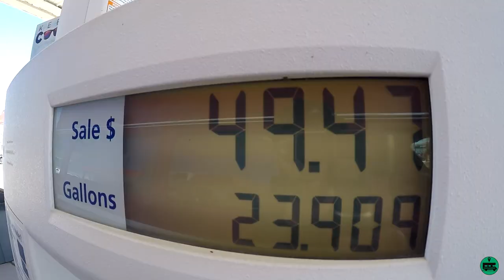Van Life 90 days on the road Recap - VanFlix Series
Today marks our 90th day on the road! WHAT?!?! We can't believe it has gone so fast!
It has been a whirlwind so far =) . Not knowing what to expect when we embarked on this crazy adventure, we have created some incredible memories that will stay will us forever and we can't wait to see what's in store in the next 90 days!

So far we have:

Traveled almost 7,000 miles across 12 states and 3 time zones.
Come across wild elk, armadillos, longhorn rams, sharks, turtles.
Reunions we countless numbers of old friends and hosted by strangers who have now become new friends.
Hiked to see waterfalls, arches, sand dunes and summits for some of the most breathtaking views imaginable.
Been scared by bears, skunks, alligators and some good ole southerners!

And those are just off the top of our heads!

We can't wait to see what the next 90 days are going bring us!

Our Vanflix Ep. 4- Colorado will be out ASAP!!

Thanks Loto as always for the tunes! =)